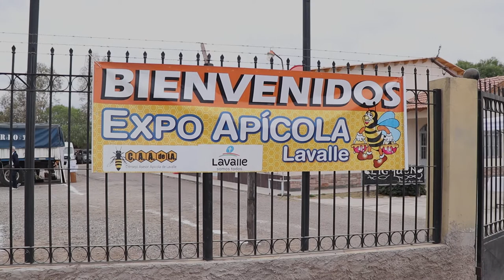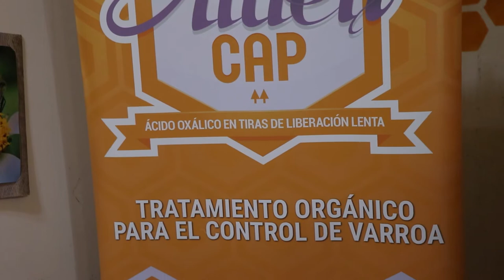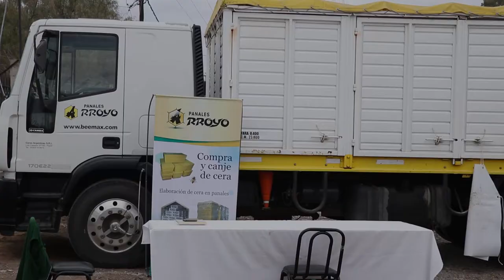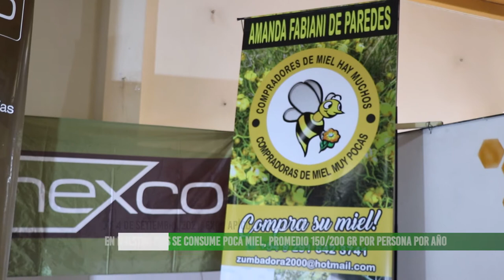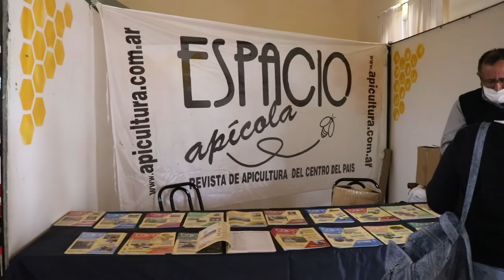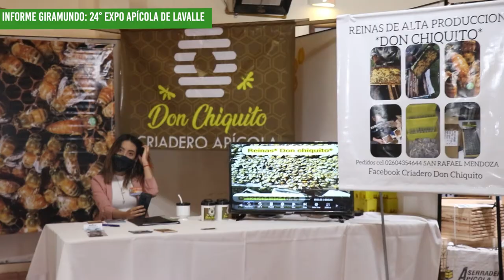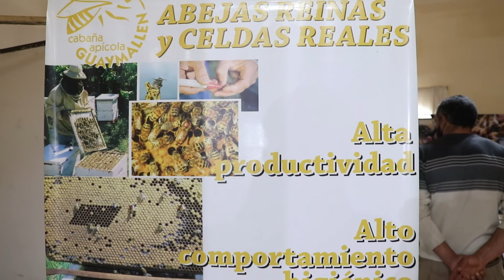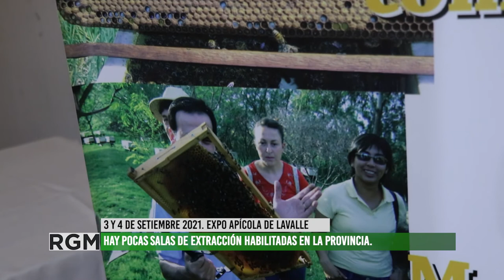Se realizó la 24° edición de la Expo Apícola de Lavalle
Tras un año de receso por pandemia, se realiza la edición numero 24 de la tradicional feria apícola de Lavalle, Mendoza.
Organizada por la Municipalidad de Lavalle, este año estuvo destinada solo a apicultores, es la primera expo que se realiza post-pandemia.
Quienes participan cada año se mostraron alegres de poder volver a ser parte de esta feria, ya que es un espacio de encuentro de los diversos trabajadores del sector apícola: productores, fabricantes, apicultores, exportadores, que además de intercambiar productos les permite ver el estado de la actividad al conversar con colegas.